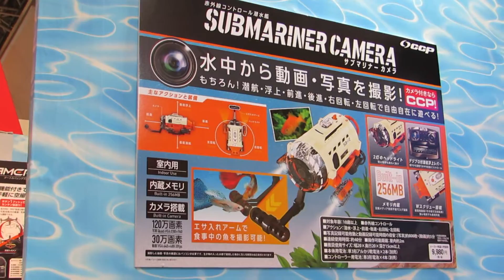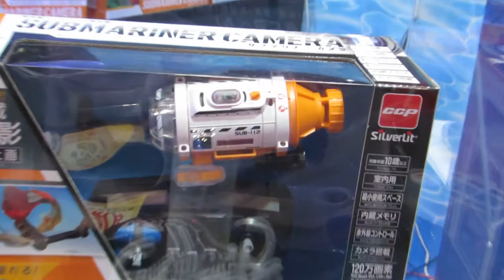【東京おもちゃショー2016】CCP 水槽の魚を撮れる SUBMARINER CAMERA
赤外線コントロール　サブマリナーカメラ

CCPホームページより

『サブマリナーカメラ』は、潜水艦の本体前面に搭載したカメラで、30万画素の動画(VGA：640×480・30fps)を約5分、120万画素の写真(Quad-VGA：1280×960)を約800枚撮影できます。写真と動画ボタンの付いたコントローラーで、潜行・浮上・前後進・左右回転のアクションを楽しみながら水中撮影を楽しめます。記録用メディアは不要で、撮影したデータは本体内蔵のメモリー（256MB）に保存、付属のUSBケーブルで潜水艦本体をパソコンに接続して再生します。